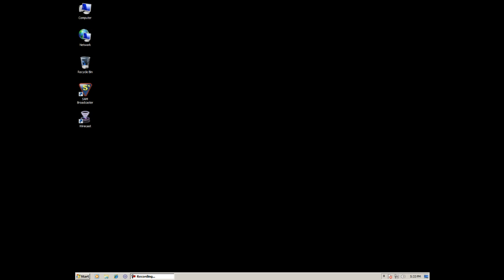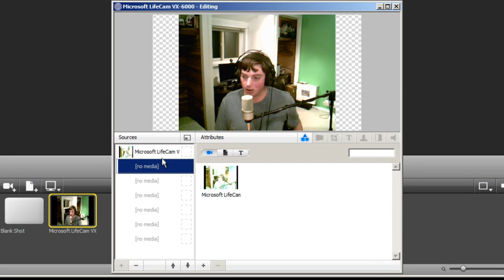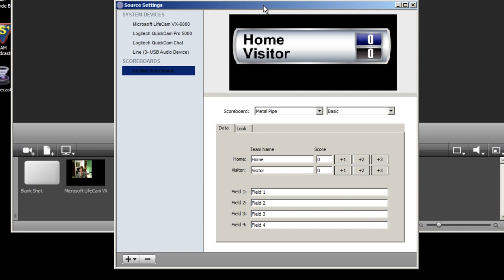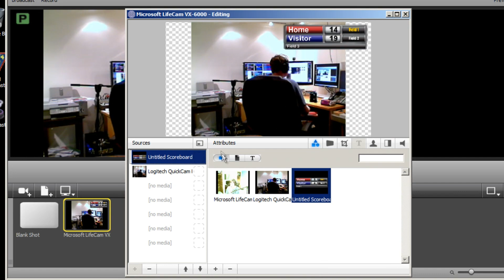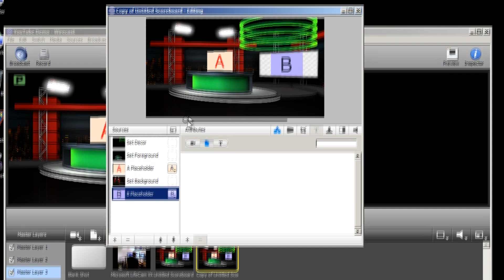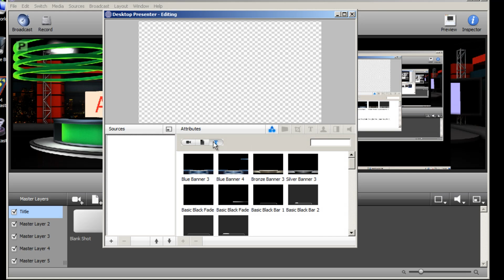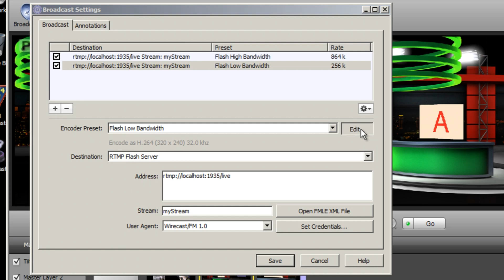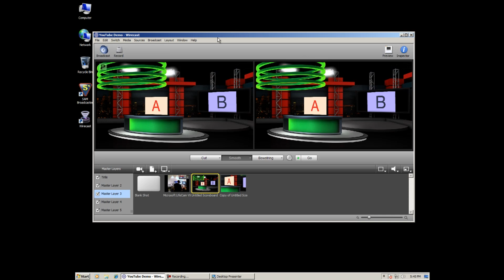Wirecast 4 Overview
- Showing you some of the new features and changes to Wirecat 4 and Wirecast 4 Pro. Wirecast goes for $449.00USD and Wirecast Pro is$995.00USD